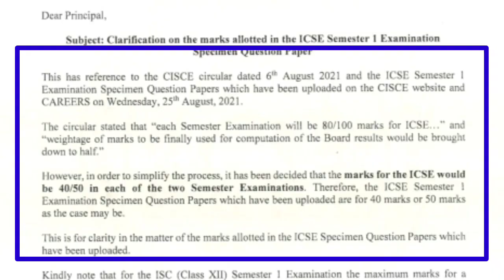ICSE/ISC 2022| Important Update | Marking Scheme Changed | Each Semester of 40 marks @Master Mind